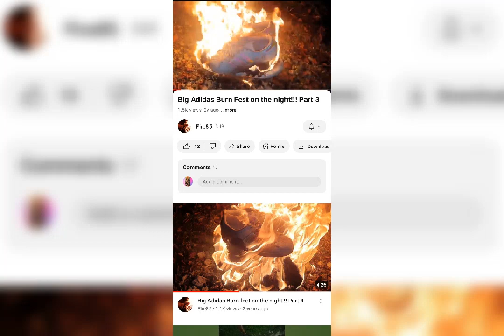I'M Burning My Stinking Sneakers 🔥🔥🔥🔥🔥🔥🔥🔥🔥🔥🔥🔥🔥🔥🔥🔥🔥🔥🔥🔥🔥🔥🔥🔥🔥🔥🔥🔥🔥🔥🔥🔥🔥🔥🔥🔥🔥🔥🔥🔥🔥🔥🔥🔥🔥🔥🔥🔥🔥🔥🔥🔥🔥🔥🔥🔥🔥🔥🔥🔥🔥🔥🔥🔥🔥🔥🔥